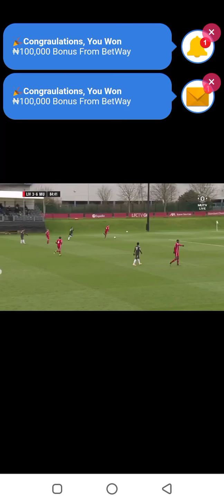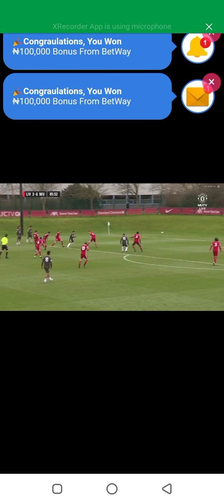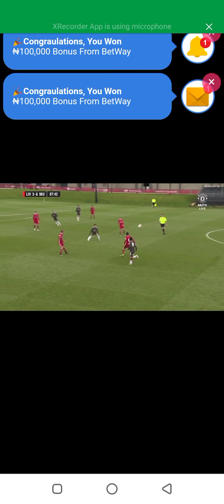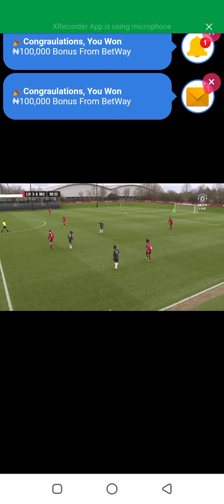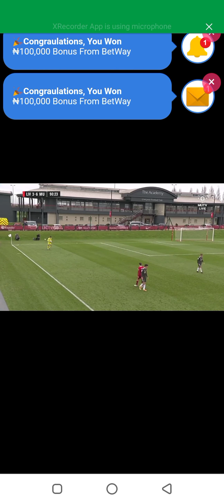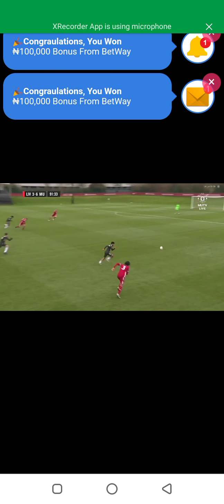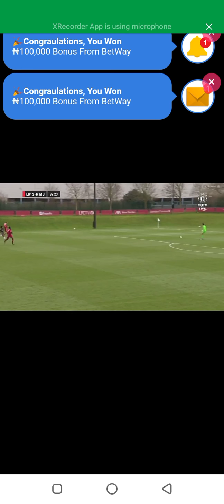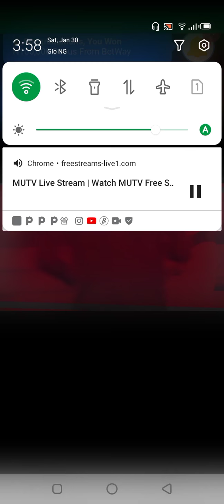January 31, 2021(3)